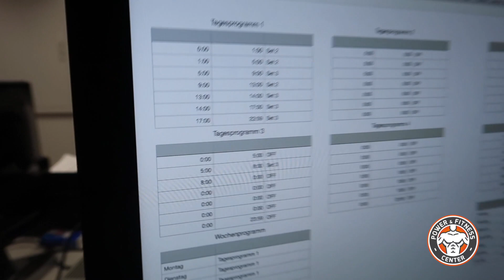V60 - Kummerkasten, bessere Luft im Studio und ganz viel Spaß (19.4.2018)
Der Vlog aus unserem Fitnessstudio in Regensburg. Hast Du bereits im Power & Fitness Center trainiert?